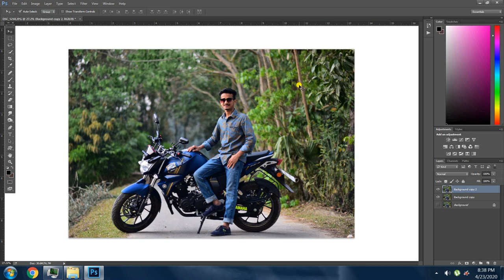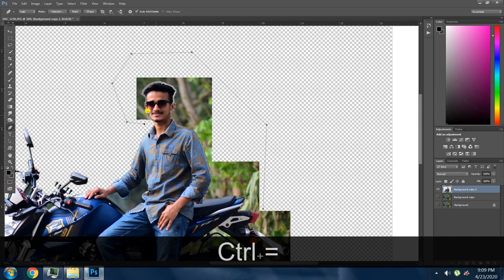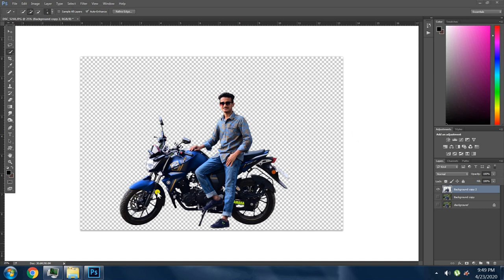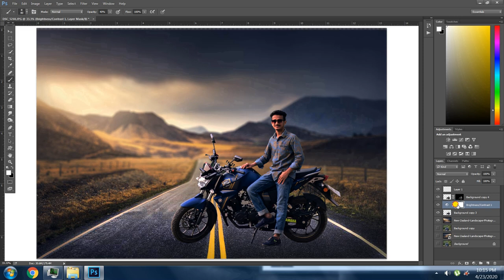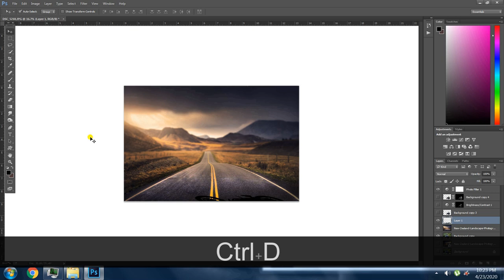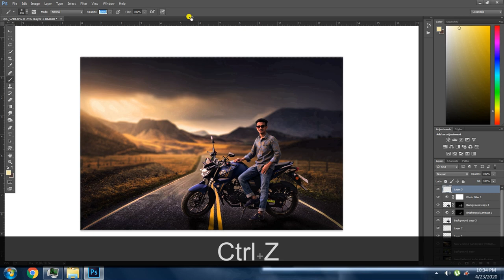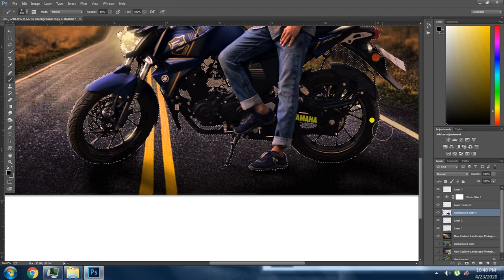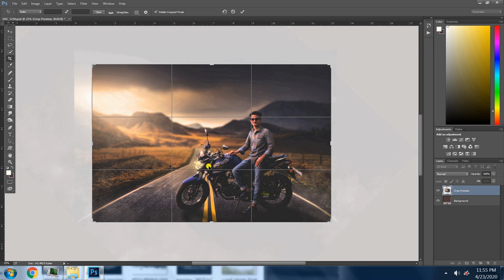Speed Editing | Photoshop Manipulation | Sandip Banerjee Art & Photography | Kolkata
Hello Friends!
This tutorial is for how to edit photo with Dramatic manipulation, requested by Namzmul hasan, friends on social media.Photographer - Rifat Mahmud.
Your encouragement/ suggestion will help me to do better in future works. Thanks.